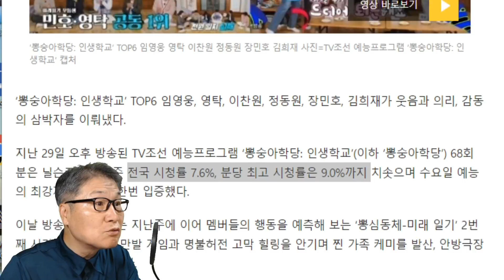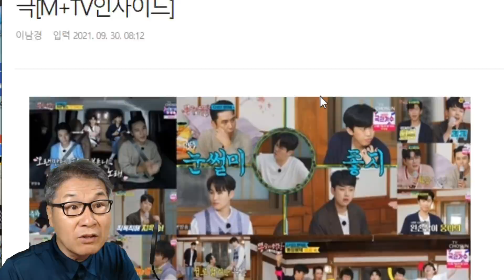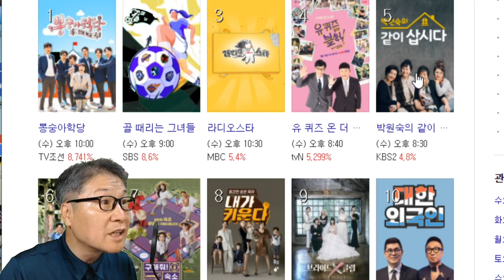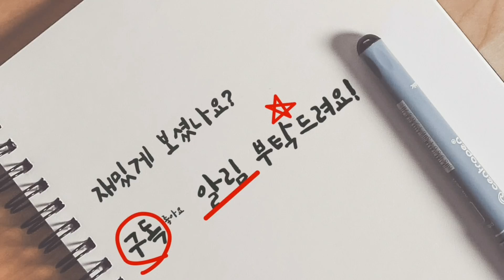미스터트롯 뽕숭아학당 68회 또 망신! 임영웅 김희재 하차 예정 열기 급랭! 시청률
어제(29일) 방송된 TV조선 뽕숭아학당 68회는 전국 시청률 7.6%, 분당 최고 시청률은 9.0%를 기록했다. 뽕숭아학당 전체 방송 중 가장 낮은 시청률이다. 61회와 62에 이어 3번째 7.6% 시청률이다.